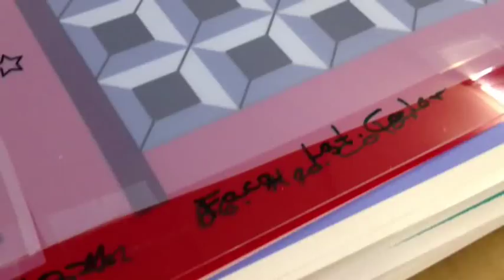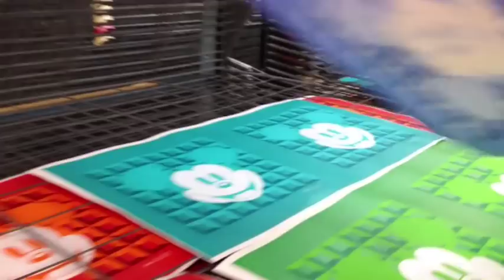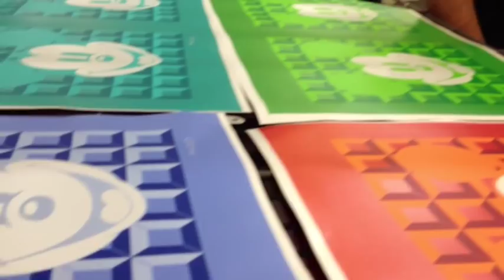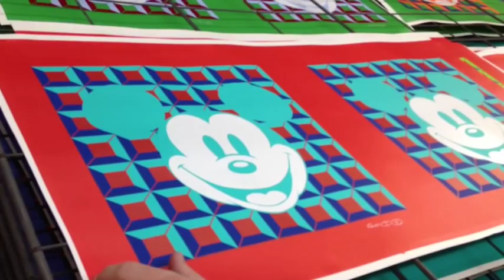The Making of Tennessee Loveless's "8-Bit Block Mickey" Serigraph Series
Artist Tennessee Loveless takes Mickey Mouse to a whole new dimension with a new series of limited edition serigraphs inspired by the 8-bit graphics of popular video games of the 1980s.  Whether it's the nostalgia for that simpler era in video gaming or the everlasting nostalgia for Mickey himself, these explorations in color and pattern are what this up and coming American artist has come to be known for.

To achieve the powerful pop of color that these pieces require, these limited editions have been produced as serigraphs, created by silk-screening the colors one by one onto the canvas, eight passes in total, building up these iconic images one layer/color at a time.  The final result is a crisp, colorful, and precisely beautiful rendering of this exciting artist's inspired interpretations of the world's most playful mouse!

Go behind the scenes and see how the "8-Bit Block Mickey" series was hand made at Collectors Editions, publishers of Disney Fine Art.  You'll be amazed at the amount of work and careful craftsmanship that goes into creating each of these extraordinary works of art!

For More information on Tennessee Loveless or Disney Fine Art, please

Produced by Collectors Editions
Directed & Edited by Noka Aldoroty
Starring - Tennessee Loveless, Tim Dickson.